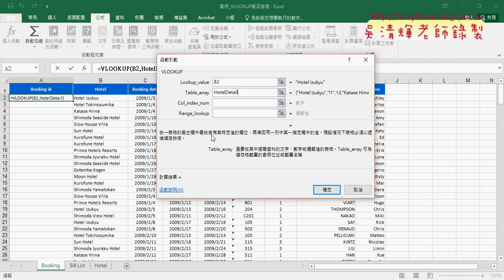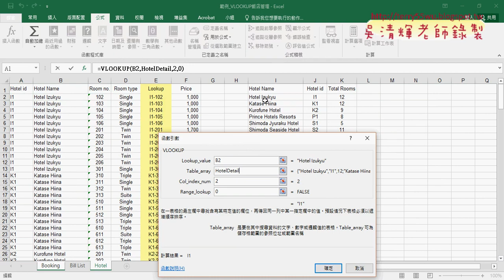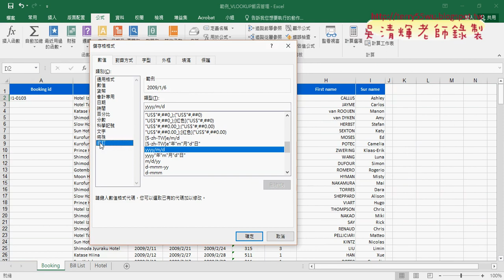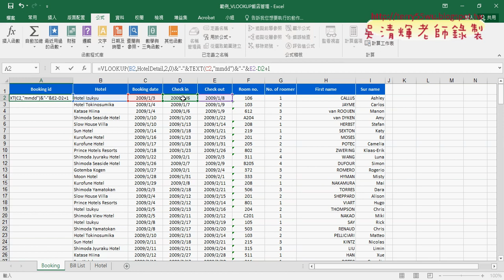02 VLOOKUP飯店管理產生ID說明